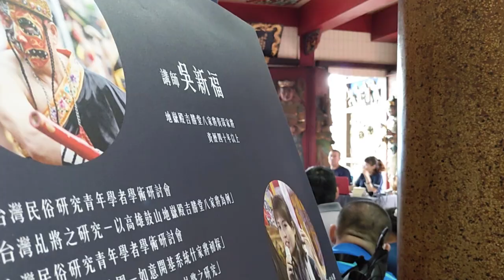【廟口開講系列】家將繪不繪│吉勝堂八家將臉譜體驗│下港人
▋廟口開講系列

由學者與吉勝堂資深家將親自來告訴你
吉勝堂八家將臉譜藝術與意涵

自己動手繪製家將臉譜
「親眼看  動手做」

感謝每位參與的朋友
感謝每位默默付出的工作人員
感謝無法到場仍在網路支持文化推廣活動的每一位朋友！
活動日期│2019年03月30日
活動地點│高雄地嶽殿
主辦單位│下港人文化工作室、高雄地嶽殿

高雄鼓山地嶽殿 X 廟會小學堂 X 一步就出走 獨家發售：
 🎊限量勸世潮T系列---首波主打拔舌地嶽🎊